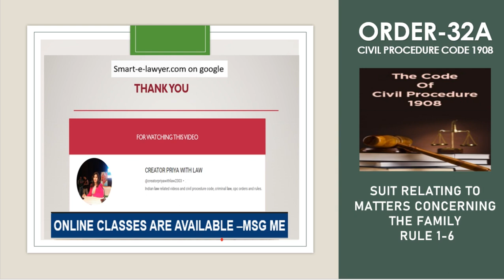CPC ORDER-32A | ORDER-32A CPC SUIT RELATING TO MATTER CONCERNING THE FAMILY | SUIT RELATED TO FAMILY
CPC ORDER-32A, | ORDER-32A CPC, SUIT RELATING TO MATTER CONCERNING THE FAMILY ,| SUIT RELATED TO FAMILY,  FAMILY MATTERS ORDER 32A CPC

FOR MORE VODEOS CLICK👉👉 @creatorpriyawithlaw2303